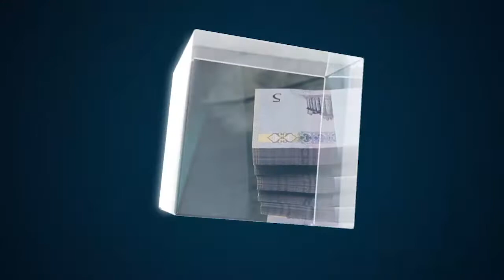الانتخابات البلدية.. بين انتظار المواطن والتطورات السياسية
تقرير | أحلام الكميشي